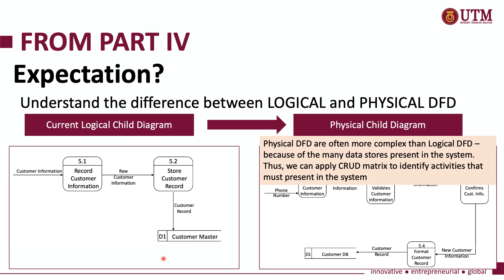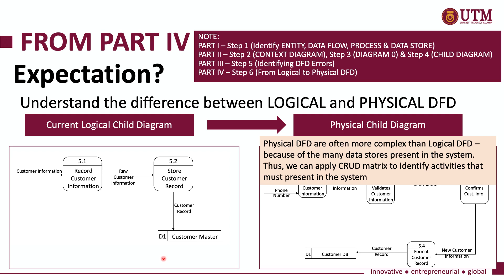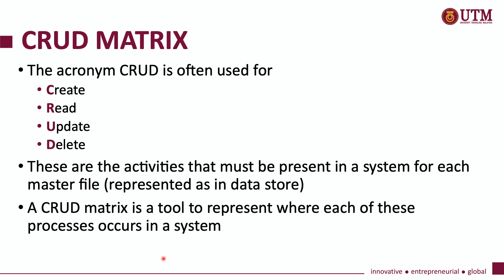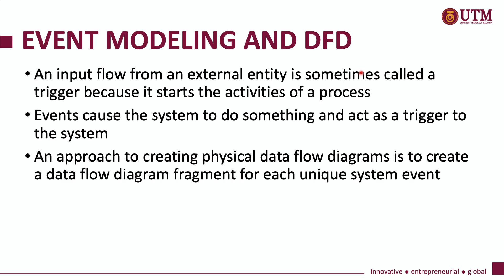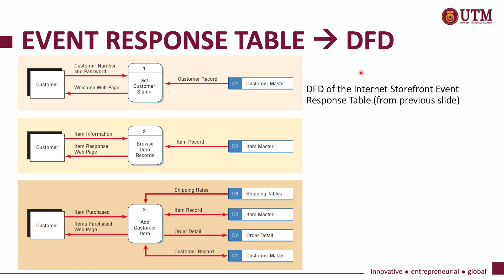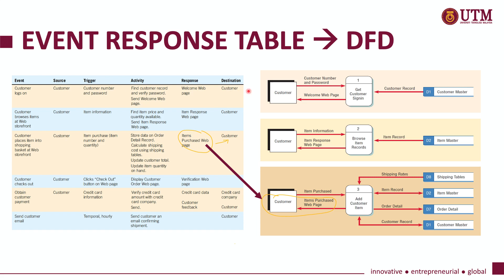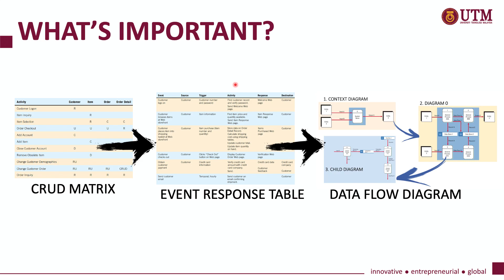04a-5: CRUD Matrix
This is PART V of Topic 4: The Analysis Process.
Before watching this video, make sure you have watched the PART I to PART IV videos. It is expected that you have understand STEP 1 to Step 5 of creating DFD and most importantly, understand what is PHYSICAL DFD before watching this video.

00:00 Introduction to Part V
00:31 Expectation before you watch this video
02:38 What is CRUD?
03:04 CRUD Matrix
04:23 Event Modelling & DFD
04:53 Event Response Table
05:57 Event Response Table to DFD: An Example
10:55 What's important?